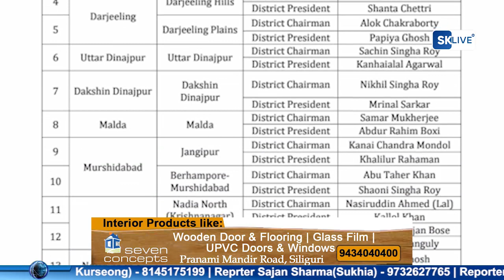পার্থ চট্টোপাধ্যায়ের পর্বের মধ্যেই রাজ্যে আরও সাত নতুন জেলার ঘোষণা মুখ্যমন্ত্রী মমতা বন্দ্যোপাধ্যায়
পার্থ চট্টোপাধ্যায়ের পর্বের মধ্যেই রাজ্যে আরও সাত নতুন জেলার ঘোষণা করলেন মুখ্যমন্ত্রী মমতা বন্দ্যোপাধ্যায়